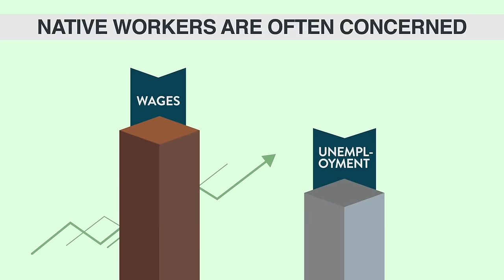The European Migrant Crisis with Christine Lagarde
While the current global refugee crisis is raising moral questions and stirring emotions, we should also consider what potential economic contributions can be made by refugees – who include teachers, engineers, entrepreneurs, and workers with other skills. In this presentation for the World Economic Forum, Christine Lagarde, the Managing Director of the International Monetary Fund, discusses policies to reduce labour market barriers for refugees and harness their talents for the benefit of all.